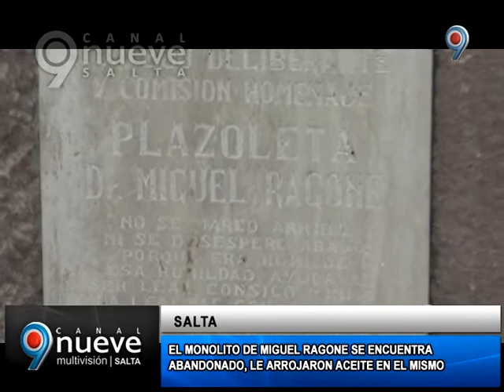MONOLITO A RAGONE DESCUIDADO